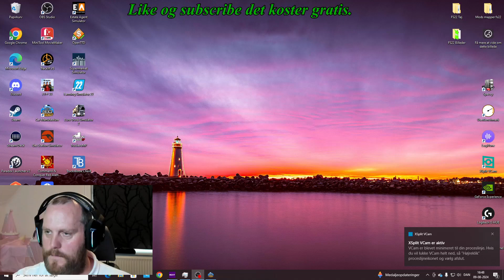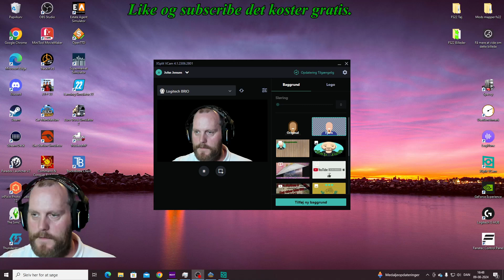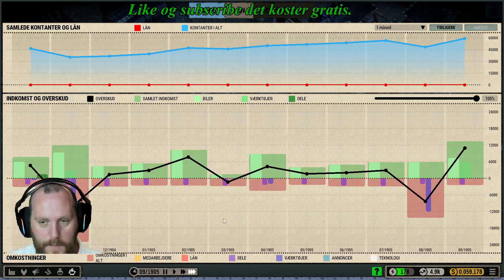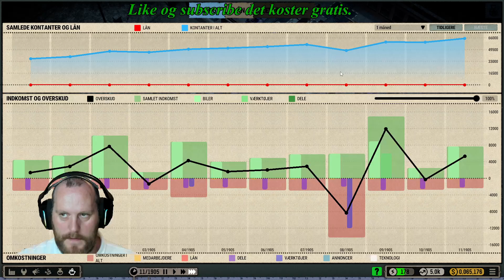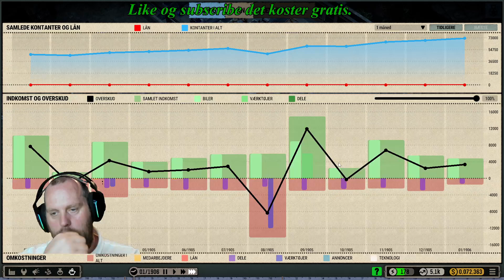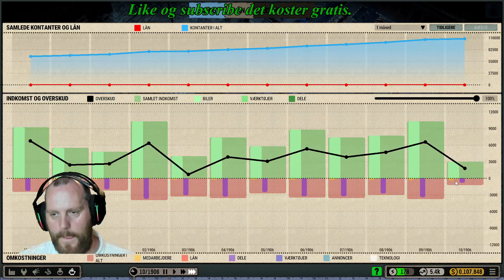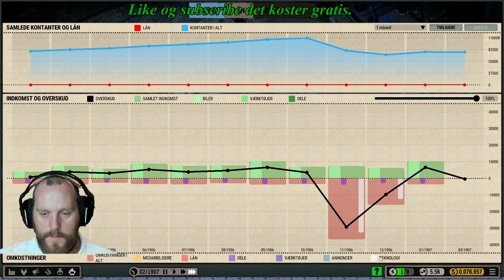Car Manufacture EP 4 (Kun robotter på værkstedet)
Håber i ville like videoen.

1000tak seje reje. :-)